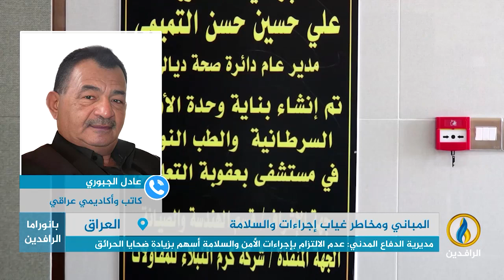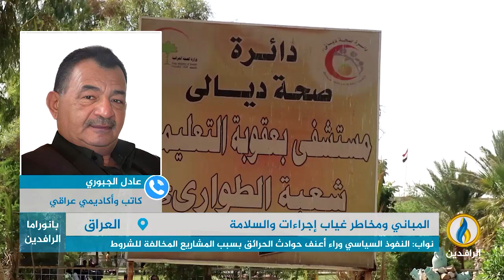مداخلة عادل الجبوري بشأن الكوارث التي تضرب العراق نتيجة مخالفة رخص البناء وإجراءات الأمن والسلامة